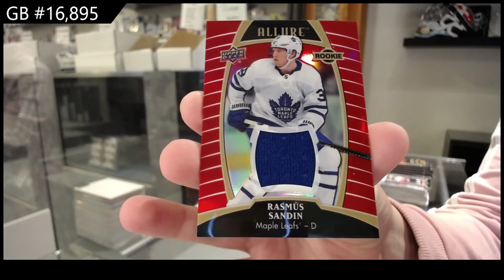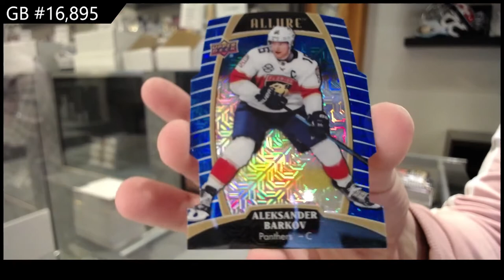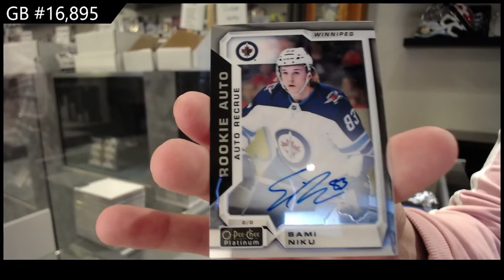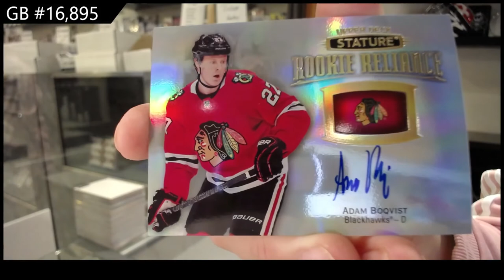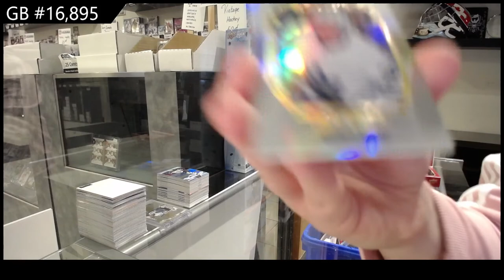19-20 Upper Deck Multi Product Hockey 5 Box Break - C&C GB #16,895